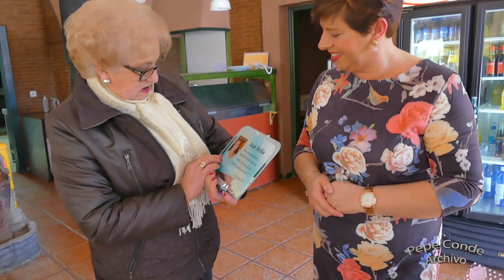LA JUNTA LOCAL DE LA A.E.C.C. DE LOJA CELEBRA UN HOMENAJE SORPRESA A ANITA ÁVILA.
Con motivo de abandonar la presidencia de la Junta Local de la A.E.C.C. de Loja sus compañer@s le hacen un homenaje sorpresa en el Asador Manzanil a Anita Ávila González.